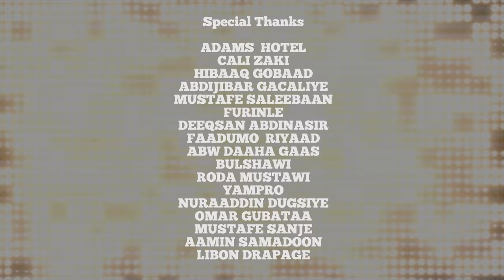SAALAX SANAAG ADUUN KAAN UGU JECLAA OFFICIAL MUSIC VIDEO 2020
Saalax Sanaag, Xariir, Xiis, Suldan Seeraar, Hees Cusub, Somali song, Hees shidan, Dhaanto, Music Video, Waqal Studio

Artist: Saalax Sanaag
Song: Aduun Kaan Ugu Jeclaa
Erayada: Axmed Xaraf
Laxan: Saalax Sanaag
Cameraman: Liibaan Dahir  & Waqal
Editing: Waqal
Produced: Afro Waqal Furinle Production